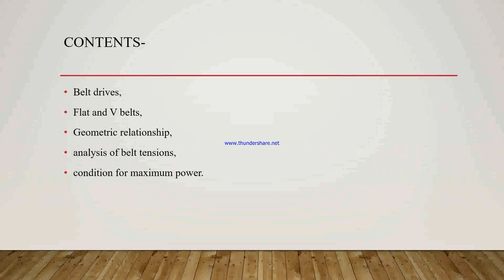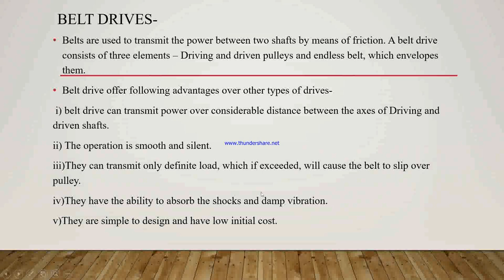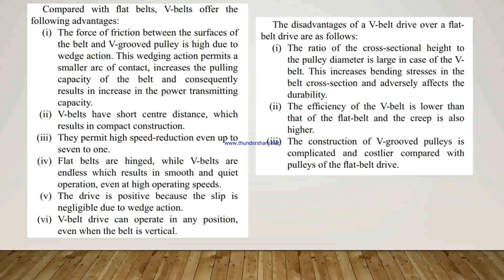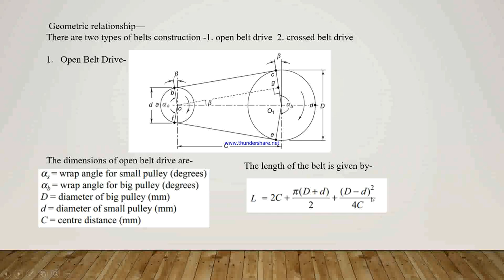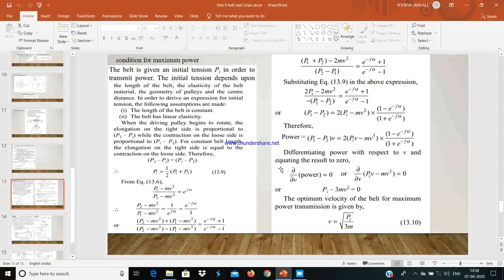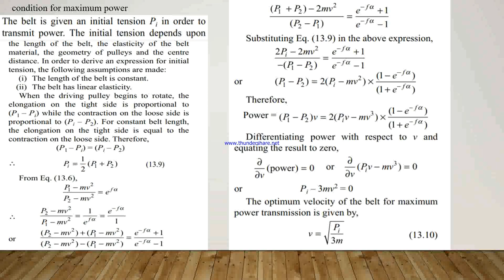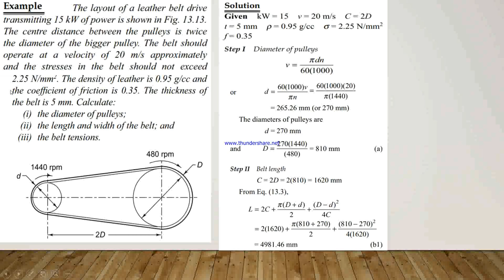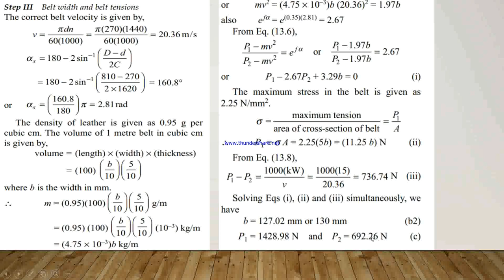MACHINE DESIGN II BELT AND CHAIN DRIVE I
BY Ms. VIDDYA PATIL